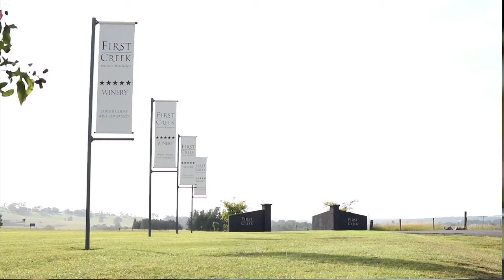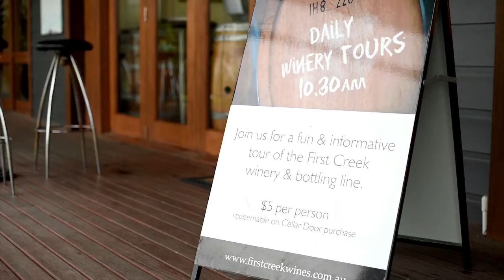First Creek - Energy Productivity in Action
First Creek Winemaking Services crafts wine for 26 clients and bottles over a million cases for more than 100 labels. We helped them slash more than $125,000 off their power bills, including $77,000 saved in three months on cooling costs.

Want your business to save on energy costs too?